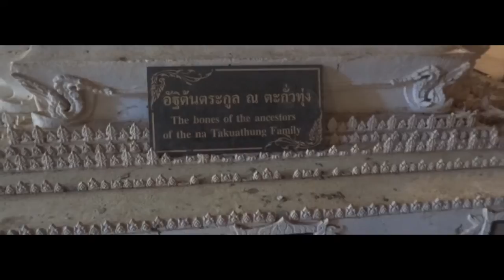ASMR Whisper Trip To Thailand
So this is the first of many cool videos I shot on my recent trip to Phuket. Heaps of ASMR in here as I whisper my way through describing what arriving in this strange land was like. And by strange I mean awesome.

One of the reasons I chose to spend a week in Phuket was to get back to centre after a really horrible 2014. Seeing how a different culture/ society operate really makes you think twice about your own life and what you take for granted. By the end of the week I was a different person. I have to say that the film The Beach was a major factor in going there.

So I hope you will come along with me and see the beautiful locations that Thailand has to offer.

In this video we go to the Monkey Temple and the Muslim Fishing Village (Koh Panyi).